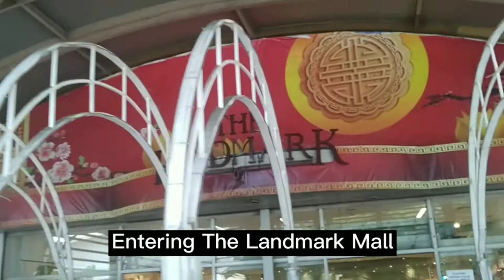Best Things About This Place | Why It's One Of My Favorites | Life Of Angie Under The Sun🏜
Hey guys,

Today is our restday so let's tour one of the best place in town. Hope you'll like this video. Thank you and keep safe.